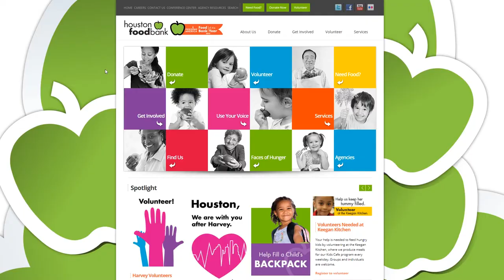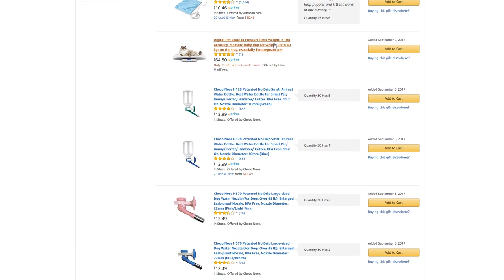Helping Harvey Challenge | What!? What!?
We were inspired by today's episode of GMM to donate to the victims of that have been affected by Hurricane Harvey.

Houston Humane Society
14700 Almeda Rd

So, for today's video we are challenging each one of you to donate to the people and animals in Houston affected by Hurricane Harvey. We were deeply saddened when we saw the effects the hurricane had in Houston. We feel so bad for all the people that lost their homes, and all the animals that were left behind.

Living where we do in Ohio, we have never experienced any major natural disaster. Tornados might come through, but we have never been personally affected. We can't even imagine what all these people and animals are going through.

The Houston Humane Society has been working non stop trying to rescue and shelter animals, along with offering affordable vet services to all the animals in need. As of September 2, their main diesel truck broke down. They use that truck to pull their trailers to rescue animal, to pick up donations and to pick up food. Right now they are asking for money donations to help them get a new truck, since their current truck was old and not worth fixing.

They also set up an Amazon Wish list if you would like to send them something they need!

Houston Food Bank has been working non stop trying to feed all the hungry people of Houston and surrounding neighborhoods effected by Harvey. So if 100 people donated just $1 it would feed 300 people!